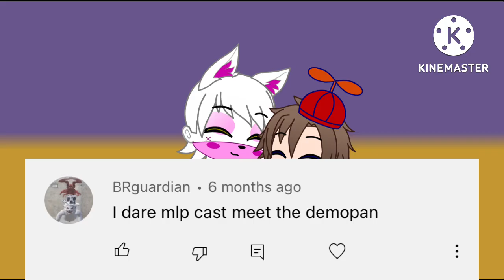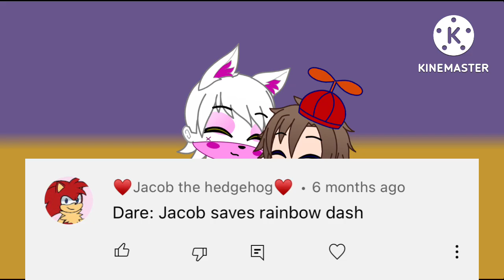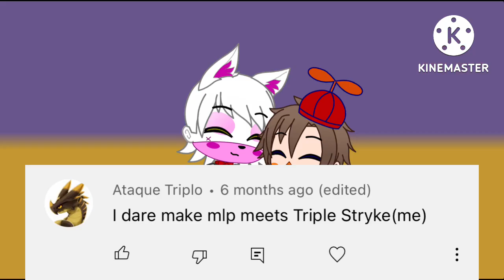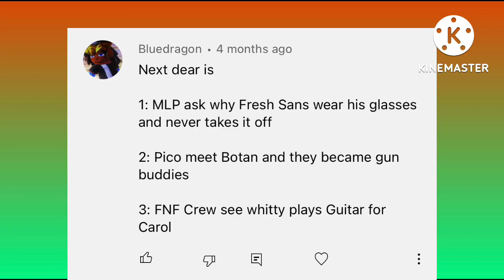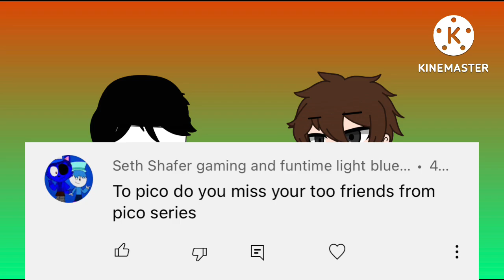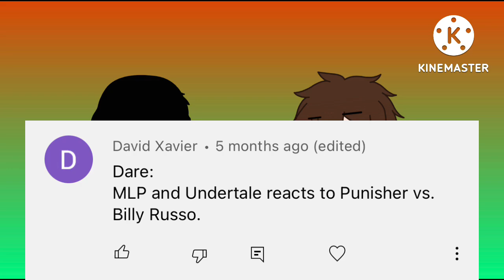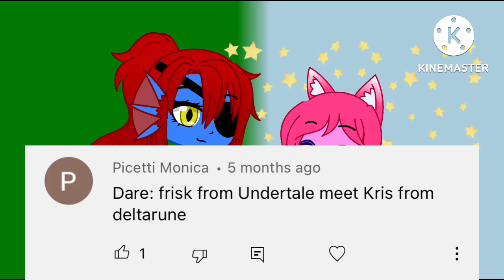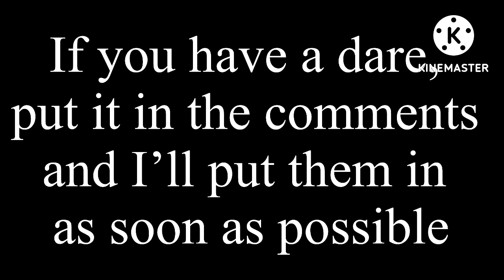Ask/Dare Series Extras Part 1 (Gacha Club Au) (reuploaded)